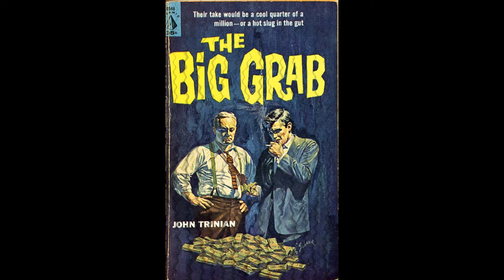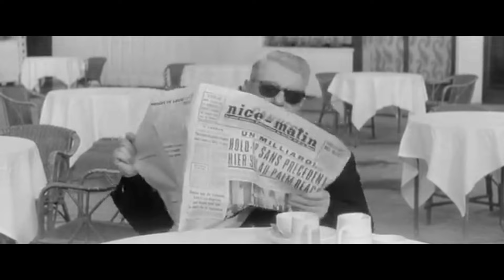MÉLODIE 🎶 EN SOUS-SOL - LA RENCONTRE ENTRE GABIN & DELON !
Mélodie en sous-sol est un film franco-italien réalisé par Henri Verneuil sorti en 1963. Il met en scène Jean Gabin et Alain Delon dans les rôles d'un vieux malfrat et d'un jeune truand qui s'associent pour braquer un casino de Cannes.

Mélodie en sous-sol (1963)

Recherches, écriture, réalisation & montage : Steve Ketterlin
Miniature : Victor Leblanc